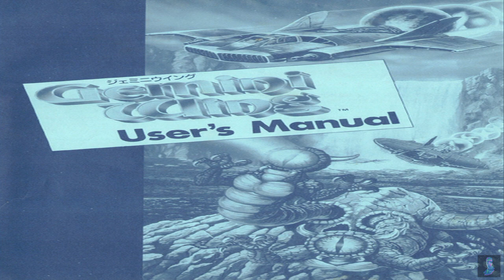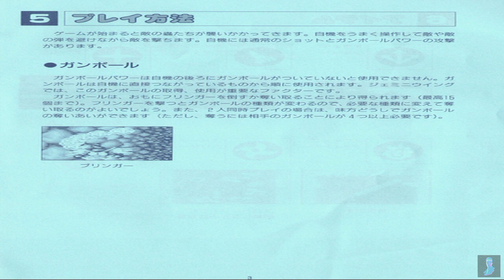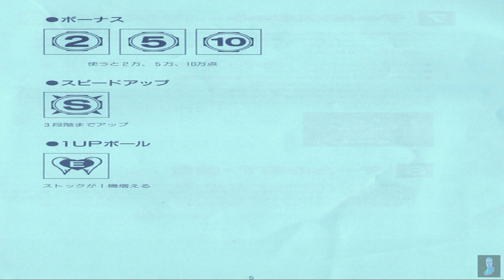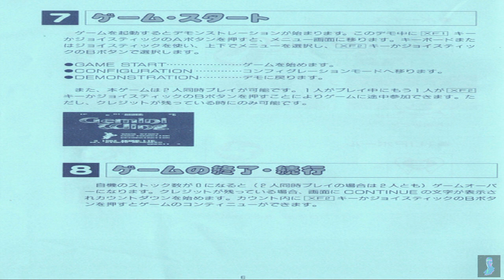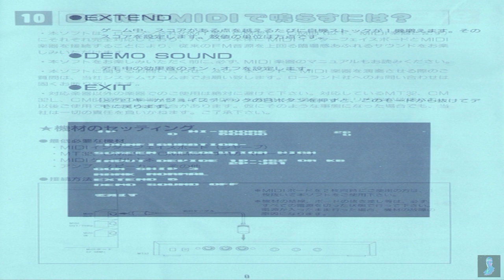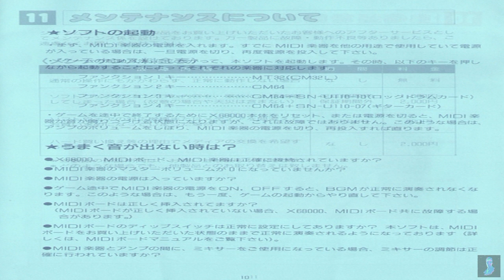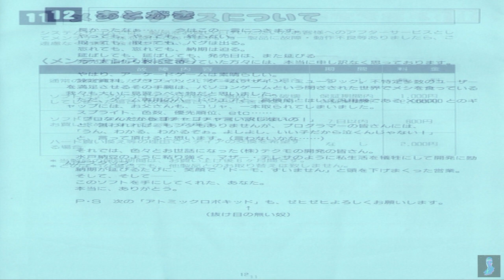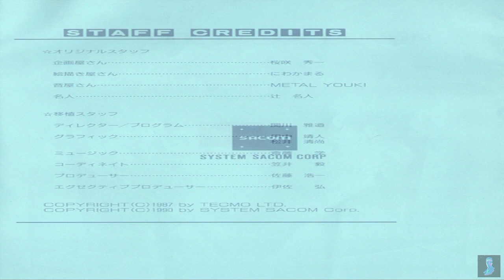Gemini Wing : X68000 [ Soundtrack - Manual ] HQ-HD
Gemini Wing : X68000 [ Package ]
Gemini Wing : X68000 [ Manual ]

Final Version .

1.
Stage 1
2.
Stage Clear
3.
Boss 1
4.
Stage 2
5.
Stage Clear 2 -- 3
6.
Boss 2
7.
Stage 3
8.
Stage 4
9.
Boss 4
10.
Stage 5
11.
Stage 5 -- 2
12.
Stage 6
13.
Boss 6
14.
Stage 7
15.
Boss 7
16.
Naming
17.
Ending A
18.
Ending B